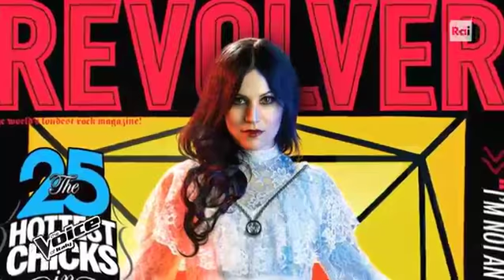I coach in anteprima: Cristina Scabbia - The Voice of Italy 2018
TUTTE LE ANTICIPAZIONI DI THE VOICE OF ITALY 2018 SU RAIPLAY - Cantante metal milanese di Quarto Oggiaro, Cristina Scabbia - voce dei Lacuna Coil - è una delle novità di The Voice of Italy 2018.